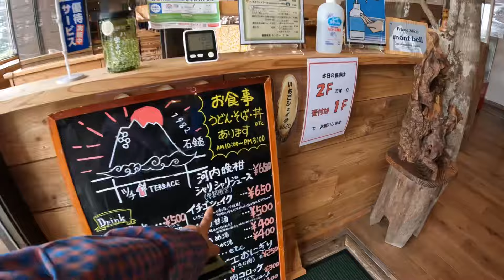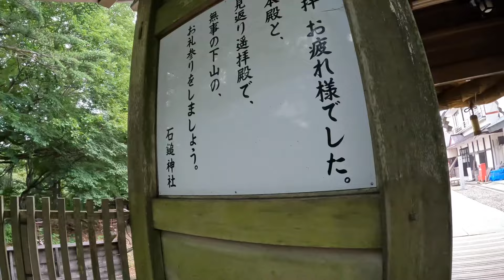【石鎚ロングトレイル】高さ68mの鎖場を超えて涙のゴール！2泊3日最終日！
いつも動画をご視聴いただきありがとうござます！

約60km「石鎚ロングトレイル」の2泊3日テント泊縦走3日目の動画になります！！！
※2022年8月に行った時の動画です！

ゴールは、石鎚山！
過去一恐怖を感じた鎖場を越え、いろんな感情が入り混じって涙がでました🥲✨

絶景と達成感が味わえるロングトレイル。
本当に最高でした！！！

🐿️オンラインショップ 『YURU HIKERS』

その他関連動画はコチラ🙌
◎ギアリスト

その他の縦走動画はこちら🙌